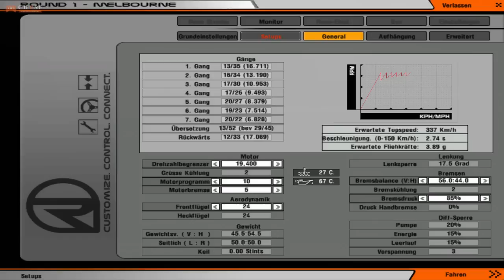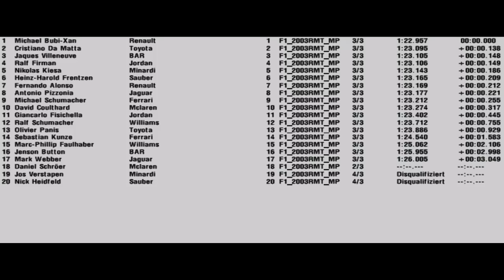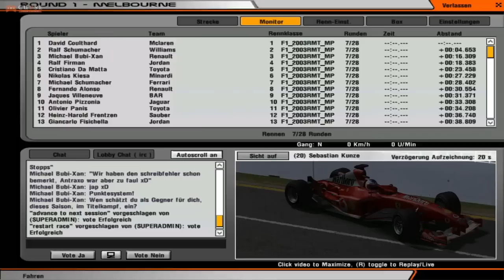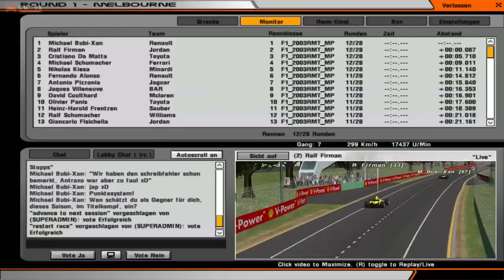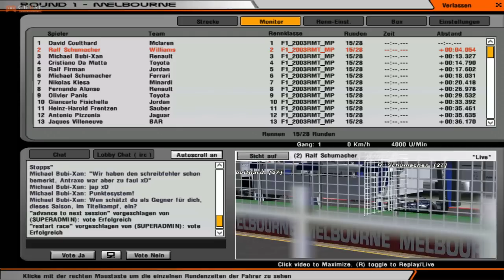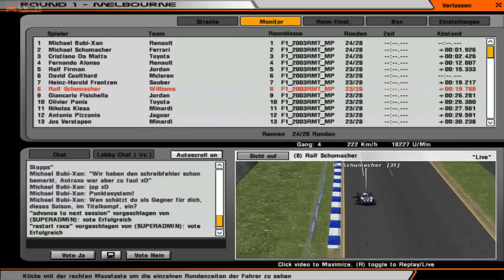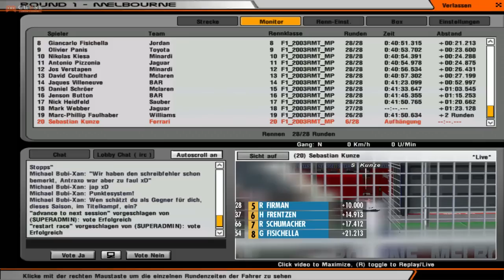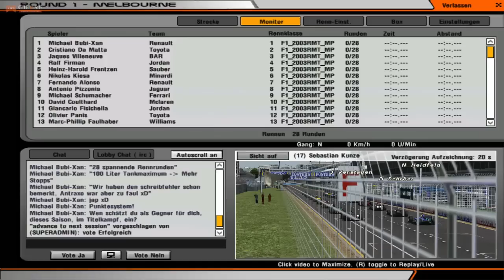rFactor : Der Große Preis von Australien 2003 - Rennen 1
★ Antraxos & Bubixans Gaming Channel ★

« rFactor
|► Genre : Driving Simulator

|► rFactor : Der Große Preis von Japan 2001 - Rennen 16/16 - HD
|► Nicht vergessen zu Liken und falls es euch gefällt lasst nen Abo da ! Danke !

Falls ihr Vorschläge habt oder uns einfach nur sagen wollt wie ihr es findet sagt es uns bitte euer Feedback ist super !